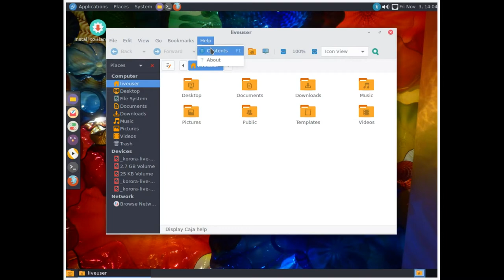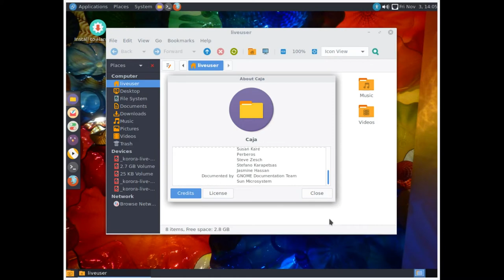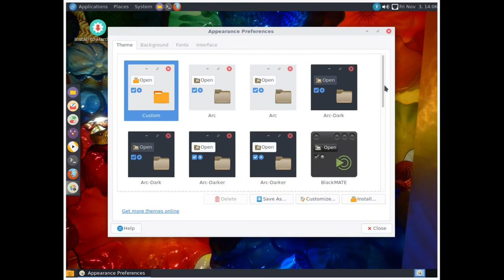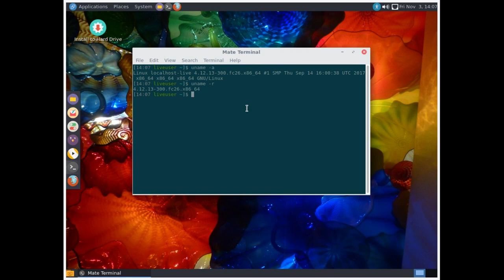Korora Project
Korora was born out of a desire to make Linux easier for new users, while still being useful for experts. The main goal of Korora is to provide a complete, easy-to-use system for general computing. Originally based on Gentoo Linux in 2005, Korora was re-born in 2010 as a Fedora Remix with tweaks and extras to make the system "just work" out of the box.